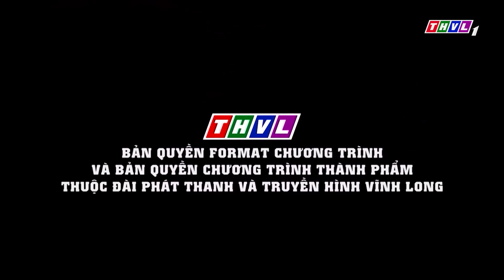Tấm Cám Hát Nhạc Gì Mà Sôi Động Quá! Bài Hát Triệu View Tuyệt Đỉnh Song Ca Nhí Mùa 3 Tập 12 Full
Đến Với THVL BOLERO - Solo Cùng Bolero, Các bạn sẽ nghe lại được tiếng hát ngọt ngào trữ tình của nhiều giọng hát trẻ với nhiều bài hát bolero hay nhất mọi thời đại, nhạc hay bất hủ dù trải qua nhiều năm tháng.
► Xem Trọn Bộ Solo Cùng Bolero 2021 (Mùa 7) - THVL BOLERO
► Tuyển Tập Bolero Ngọt Ngào Sâu Lắng, Nhạc Vàng Xưa Đi Cùng Năm Tháng THVL BOLERO
► Ca Sĩ Thần Tượng 2019 Tuyển Tập Các Bài Hát Bolero Sâu Lắng Tình Cảm Nức Lòng Người Nghe